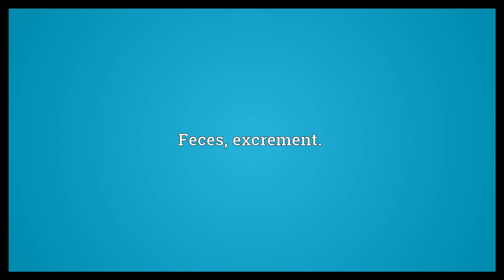Fecal matter Meaning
Video shows what fecal matter means. Feces, excrement..  Fecal matter Meaning. How to pronounce, definition audio dictionary. How to say fecal matter. Powered by MaryTTS, Wiktionary